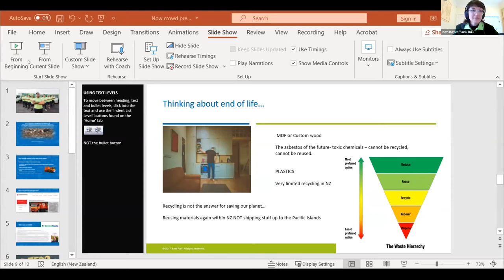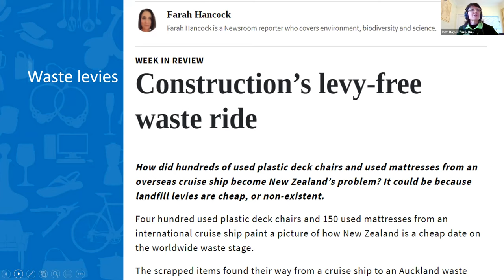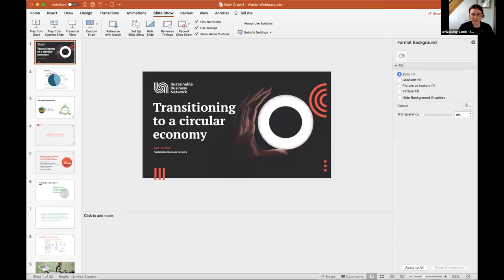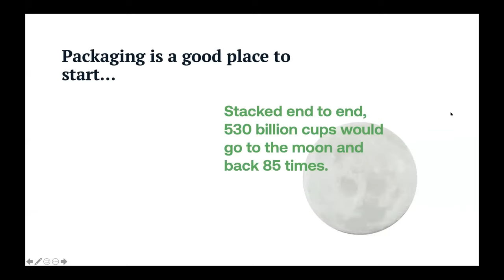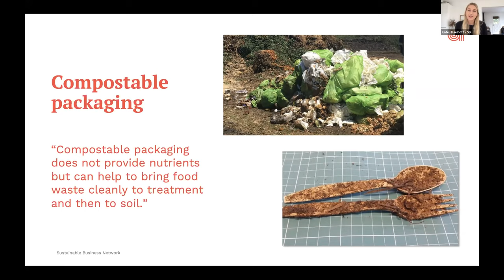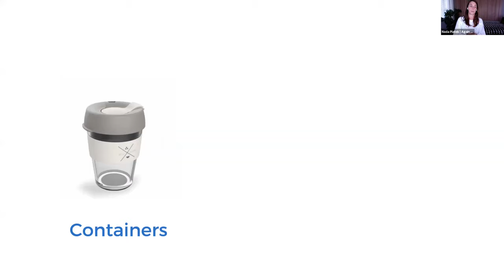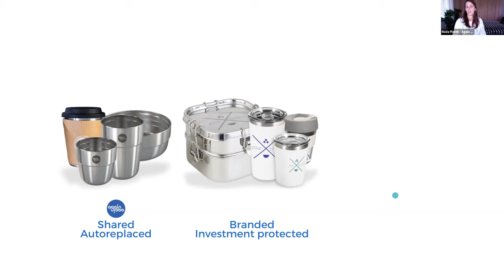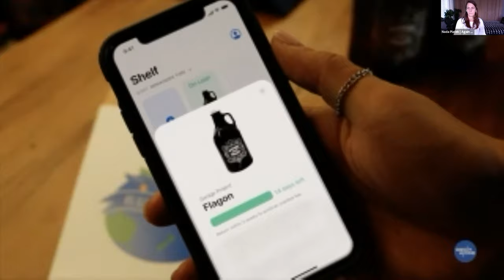The Now Crowd presents: Let's talk rubbish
Listen back to this Now Crowd webinar where we talked about the future of a Circular Economy in New Zealand and heard from some of the leading professionals in this space. We also discussed Auckland's waste system, how you can take individual action, and what some inspiring businesses are doing.